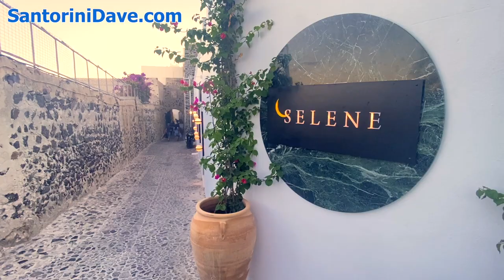Selene Restaurant in Fira, Santorini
Selene is the one of the best restaurants in Santorini, and awarded one of the top 50 in the world. It's located in a former monastery, inside of Katikies Garden, the only 5 Star hotel in Fira, lead by Michelin-starred chef Ettore Botrini.